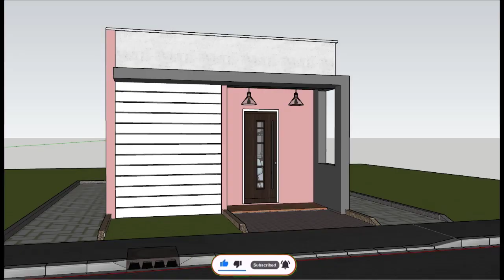Petite Maison moderne sur le style minimaliste 5.00 m X 6.00 m | Tiny house design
Bonjour les minimalistes ☺☺☺☺☺

Nous vous présentons ce projet immobilier sur une surface de 5.00 m  X 6.00  m 🏠🏠🏠
En investissant de l’argent dans une petite maison, vous aurez un bon revenu avec peu de capital investi.

Aidez notre chaine à vous proposer de meilleur contenue.
📌 Regardez entièrement la vidéo;
📌Rejoignez notre Groupe Telegram pour avoir plus d'information et passez une commande;
📌Rejoignez notre Groupe WhatsApp pour avoir plus d'information et passez une commande;
📌 Commentez vos suggestions;
📌 Partagez à votre entourage.